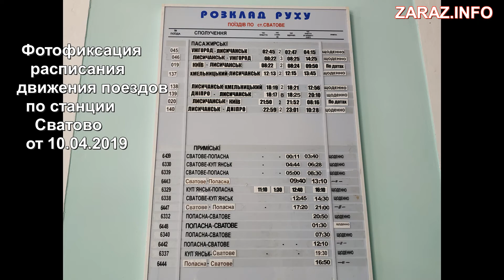Сватово- ж/д станция и расписание поездов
Расписание поездов  видео ролик о  железнодорожной станции Сватово Луганской области (Донецкой железной дороги) от 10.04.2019